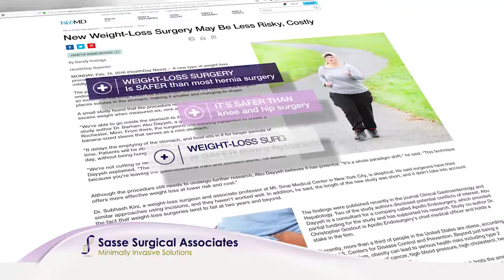One of the Safest 2019 Revision1